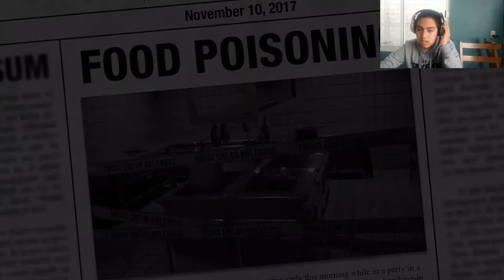estos animatronicos son perturbadores😨 jollibee noche 1 y 2